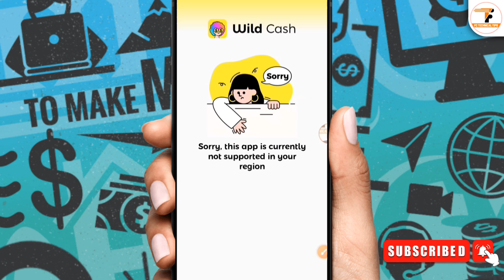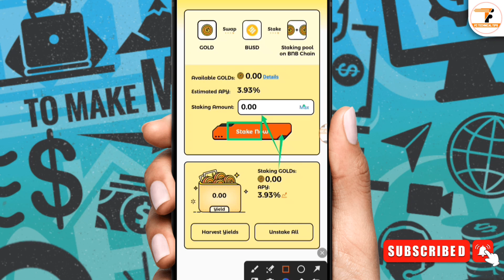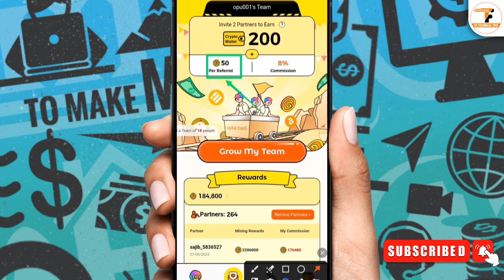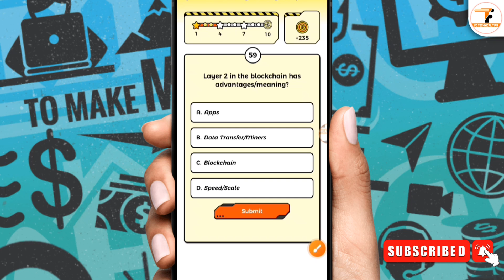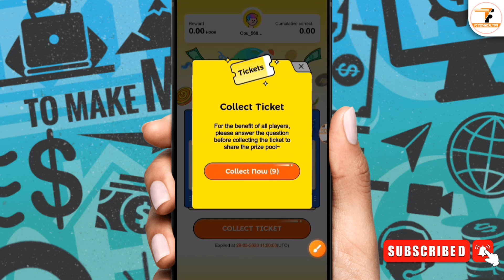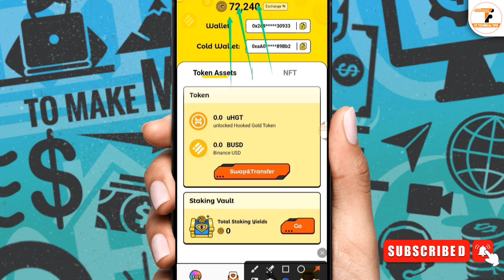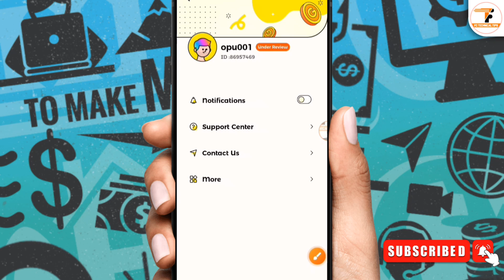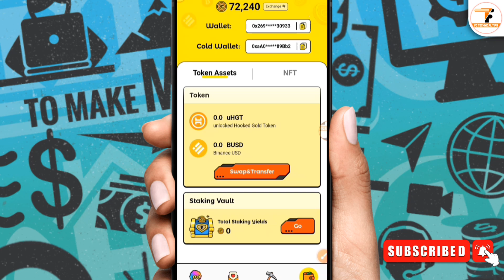Wild Cash 2x Income Increase New Trick | Wild Cash New Update Today | Wild Cash Withdrawal Problem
wild cash. wild cash new update And wild cash under review Or wild cash withdrawal? wild cash withdrawal proof? wild cash quiz to earn? wild cash unlimited trick? wild cash app? wild cash mining? wild cash quiz answers? wild cash app? wild cash update? wild cash new update? fc technical tips?

▶Binance New 3 Offer. ফ্রী $5 বোনাস। কেউ মিস করবেন না। ইনস্ট্যান্ট বোনাস পাবেন। তারাতাড়ি করুন।

▶উপায় আ্যপ ১,০০০ টাকা ফ্রী ক্যাশ বোনাস। কেউ মিস করবেন না। সবাই পাবেন ১০০%। তারাতাড়ি করুন।

▶রমজান উপহার $3-30$ প্রতিদিন। টোটাল ৬ লাখ টাকা। অনেক বড় অফার। কেউ মিস করবেন না। তারাতাড়ি করুন।

▶নতুন ইনকাম আ্যপ। ফ্রী ৩৫ টাকা। মাএ ৫ টাকা হলে পেমেন্ট। কেউ মিস করবেন না তারাতাড়ি করুন।

▶যেকোনো সিমে আনলিমিটেড ফ্রি মিনিট নিন। সবাই নিতে পারবেন। এমন সুযোগ আর আসবে না। তাড়াতাড়ি করুন।

▶Satoshi Core Mining 20 March আজ কেউ পেমেন্ট পাবেন না। নতুন আপডেট। মিস করবেন না। তারাতাড়ি করুন।

📽️ Video Information:
Produced by: [Fahim Chowdhury]
Video: Wild Cash 2x Income Increase New Trick
Edit & Color: Fahim
Directed by: FC Technical Tips

wild cash mining
wild cash quiz answers
wild cash update
wild cash new update
wild cash new update today
wild cash new update bangla
wild cash new tricks